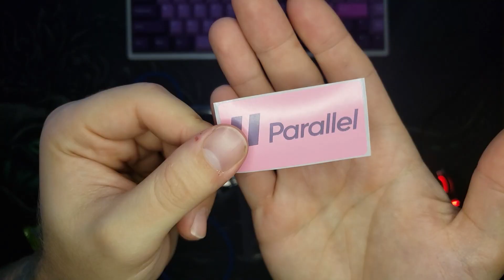Build #5 - "SNAKEJAZZ" (Debut)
This is the first board I'm keeping for myself. Also happens to be my first ever group buy. Parallel Limited killed it with this board.

Shoutout to THOK, Mekibo and Drop for the keycaps; Along with Bolsa Supply for the switches.

Sound test coming soon. Enjoy